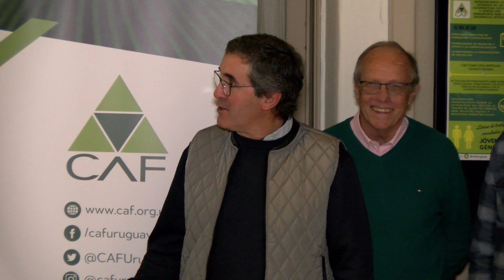PABLO PERDOMO - PDTE. C.A.F. - BLOQUE 2 JUEVES 15 DE AGOSTO DE 2024